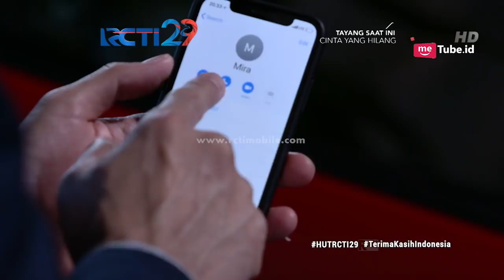CINTA YANG HILANG - Rianti Bete Sama Raffi [10 Agustus 2018]